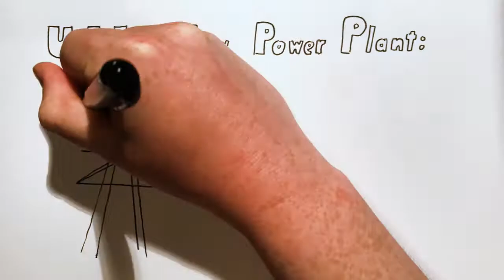2020 Aug 2 UAE's Barakah Nuclear Power Plant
News summary for a week in which the oil rich UAE started up a nuclear power plant.